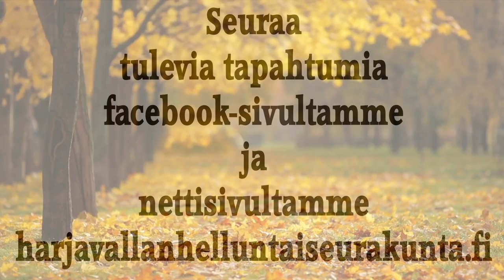Päivätilaisuus 21.8.2022. Armolahjat osa 3. Annukka ja Tommi Suonpää